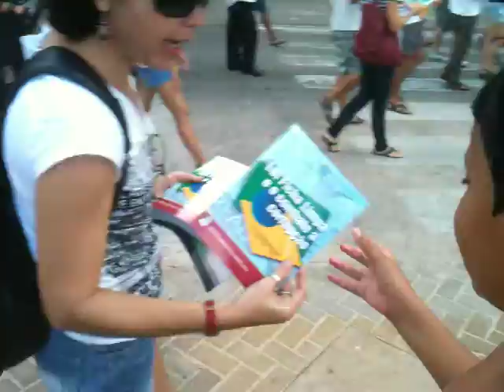Recife Pela Criminalização da Corrupção e Pela Aprovação da Lei de Ficha Limpa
Praia de Boa Viagem, 12/10/2011